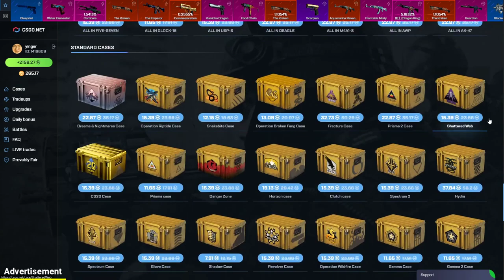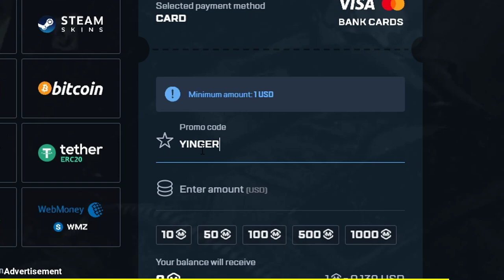I unboxed my FIRST Knife after spending $2k in Cases...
00:00 - YT: PORGY
01:12 - TTV: KEYN0TE
01:22 - YT: Ni Koko
01:51 - TTV: fANDERCS
02:36 - TTV: CyberHeatMedia2
02:50 - TTV: m4gaaaa
03:08 - TTV: saisaki1337
03:22 - TTV: EKO_eSports
03:55 - TTV: SamsunPEEK
04:13 - TTV: BLASTPremier
04:32 - TTV: BLASTPremier
05:06 - TTV: tiltproofgg
05:36 - TTV: PituHerranz
06:16 - TTV: BLASTPremier
06:32 - TTV: CSAlonez
06:41 - TTV: sagepeek27
06:54 - TTV: LyNeX_CS
07:14 - TTV: benjarrafps
07:57 - TTV: RossSauced
08:17 - TTV: n0rb3r7
08:50 - TTV: t0nniz1
09:12 - TTV: BLASTPremier
09:22 - TTV: sdtv26
09:49 - TTV: lastdance666
10:06 - TTV: EmiliaHult
10:19 - TTV: Skiddler
10:26 - TTV: luhikee

Hey guys, it's yinger and welcome back to another CS:GO case opening unboxing video! I try to make these videos as clean and family friendly as possible! I'm so glad you guys liked the video about Best Knife Openings of Month. Today's video is about "I unboxed my FIRST Knife after spending $2k in Cases..." (CS:GO). This video features many players unboxing opening CS:GO cases and unboxing rare CS:GO knives. There will also be some lucky CS:GO trade up contract clips, and best CS:GO pro plays, twitch highlights, csgo, ксго, ксго лучшие моменты, and stream highlights. Half of this video will also include pro CS:GO players such as s1mple, stewie2k, niko, coldzera, device, fallen, scream, kennys, симпл, xantares, w0xic, and many more. Enjoy the video!